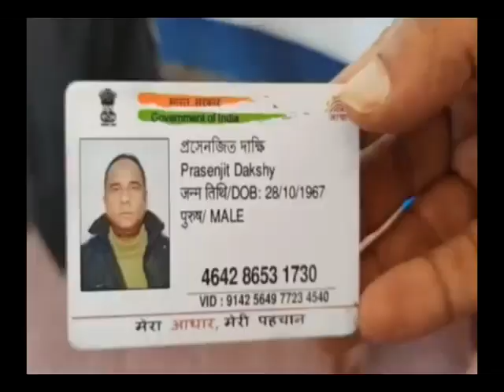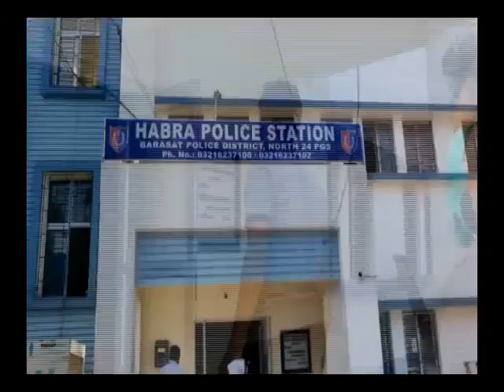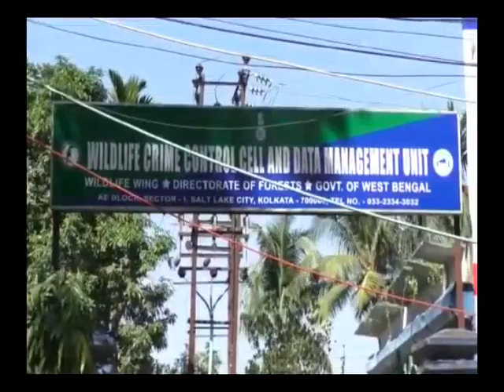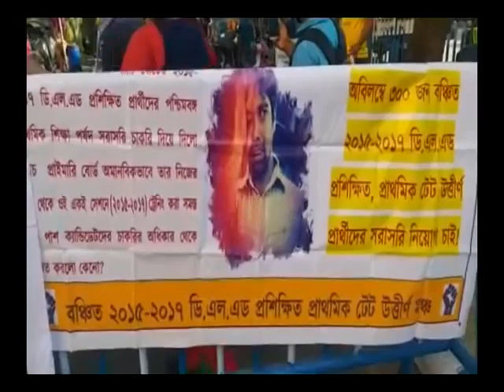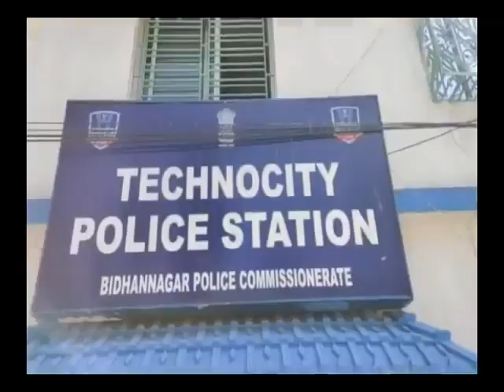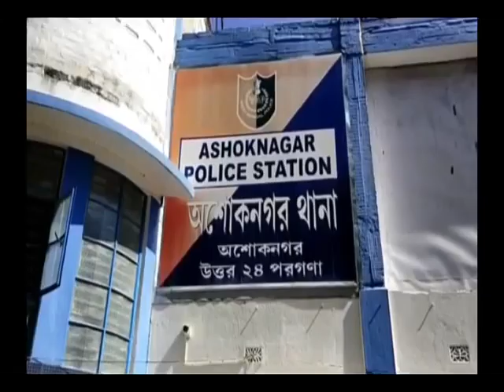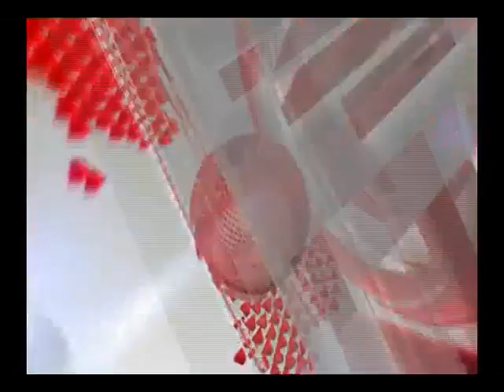সোমবারের (09/11/2020) সব খবর